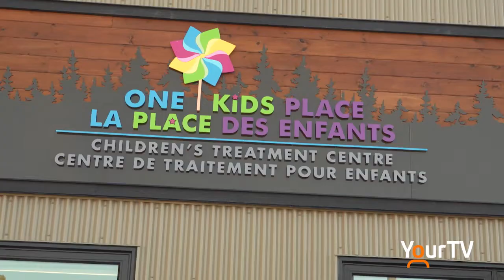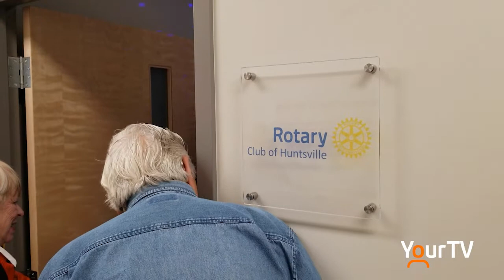One Kids Place Opens In Huntsville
One Kids Place has expanded its services in Muskoka with a new facility in Huntsville.